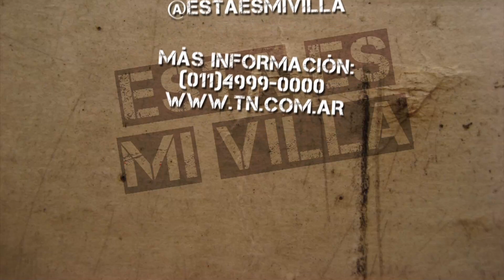Esta es mi Villa (21/10/2017)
Programa de "Esta es mi Villa" emitido el Sábado 21 de Octubre de 2017.